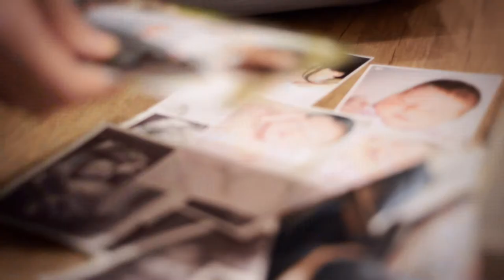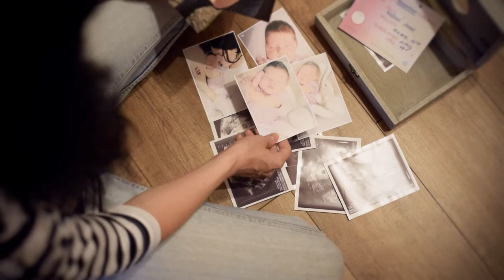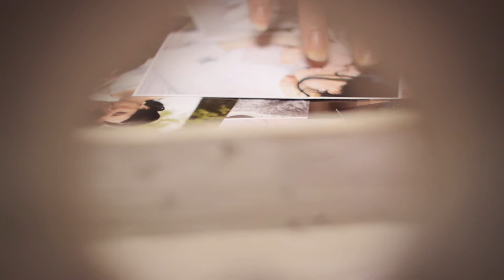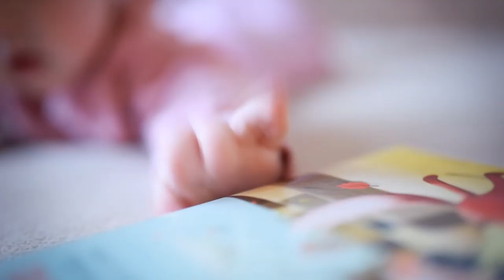Anička - prvních 6 měsíců naší malé velké lásky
Whitelife baby videography 2015
Camera+Edit: Zdeňka a Jan Brzákovi